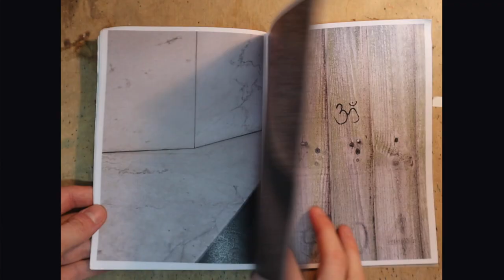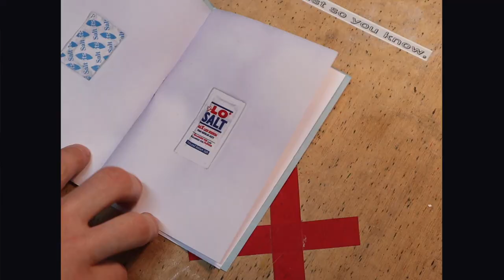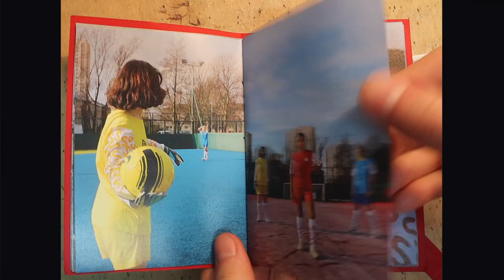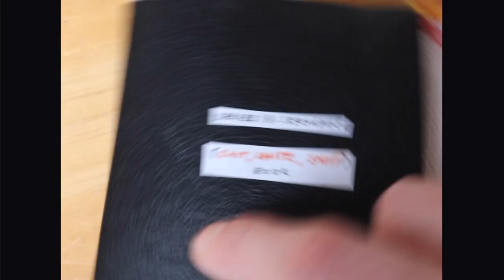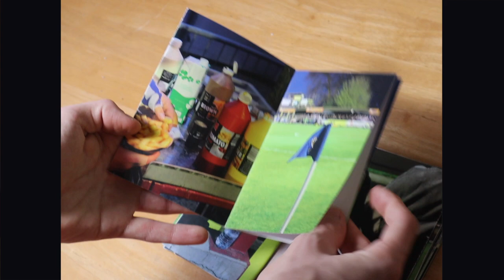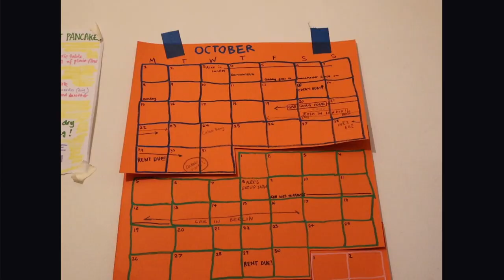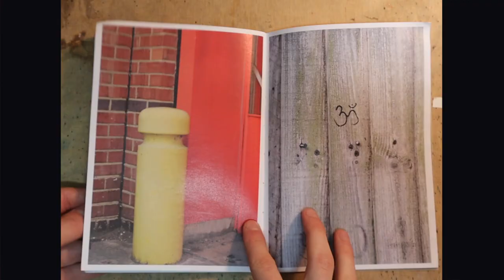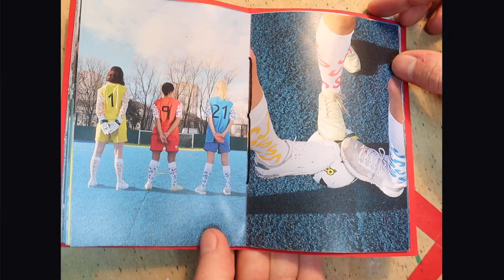A Film About Alex (aka the primary colour man)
Over the course of two months I spent some time filming with Alex Warner within a various number of settings and different places that he finds himself in. Alex, who is currently studying fine art photography at the Glasgow School of Art, describes himself as a maker - photographs, films, animations, drawings, zines, sculptures, exhibitions and posters are a few of the various forms of his work.

As much as this film is about his creativity, it's also about him as a person which I hope this video will reflect. With animations from India Hogan and drums by Tom Potter,  I hope you find this an enjoyable insight into Alex's life and some of his work. Big thanks to him for allowing me to make this, and for the thai green curry.

I hope you enjoy. More vids coming soon(ish).

Boxed Off instagram - @boxed_offf
Alex's - @koolkatwarner
India's - @indiaahogan_
Tom's - @tompotterdrums